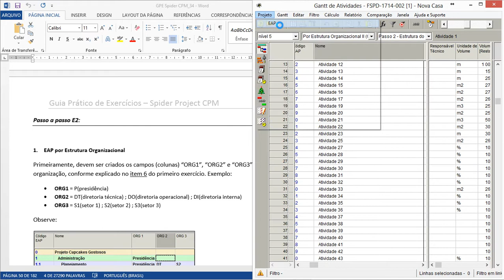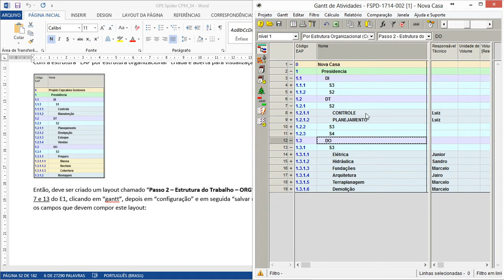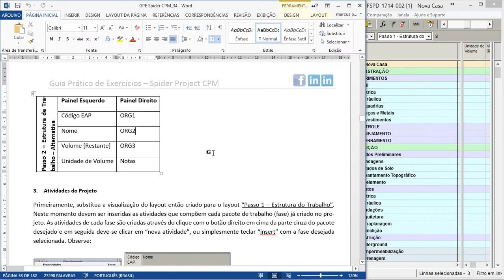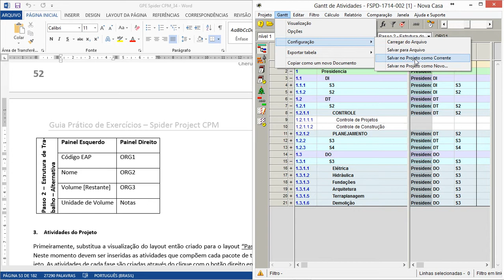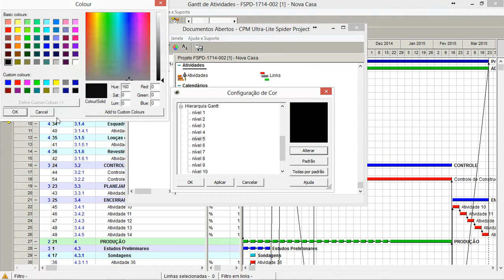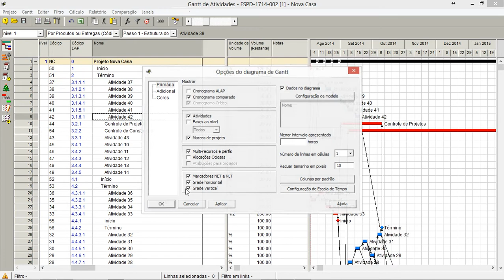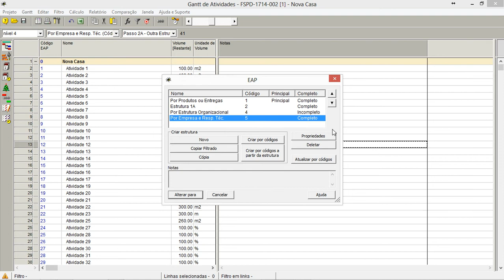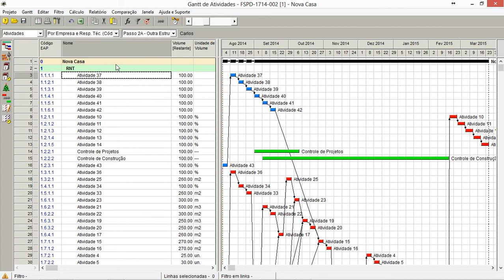ECD-FSPD1714-002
Ecthos CD - apoio ao curso de Spider Project
Turma FSPD1714
Tutor Marcus Possi